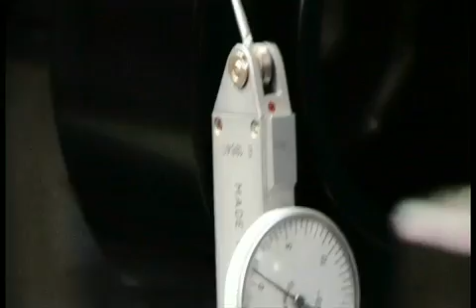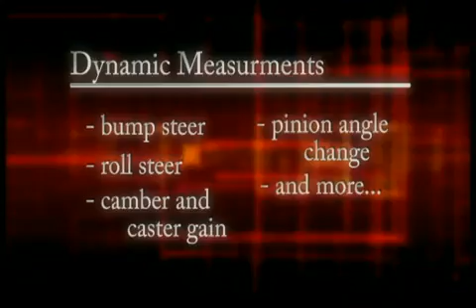Laser Wheel Alignment Systems by DRP Performance -- Real Square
This film explores the revolutionary Real Square Laser Wheel Alignment system designed and manufactured by DRP Performance.

- here you can read more about the different types of Laser Wheel Alignment systems.

The Real Square Laser Wheel Alignment systems and fixtures are all produced in the USA, and they are suitable for all types of race vehicles.